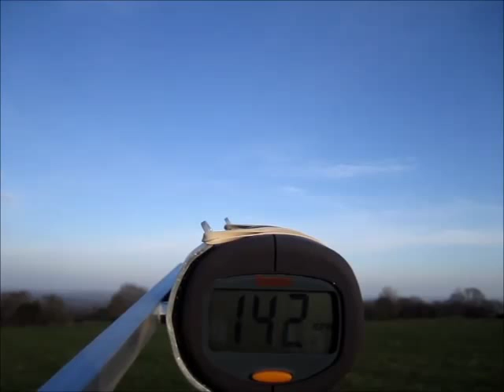Speed record challenge w/ 250mm (or under) quad. Part2- 4s first run, 142km/h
As you can see from DVR footage I'm having yaw issues, therefore I couldn't get the best out them 4s (even though 142km/h looks very good to me:)- if I punch WOT straight on I loose yaw axis, so only slowly accelerating did the job and after I release the throttle it was still going sideways. I'll look into this problem and once it is fixed I'll give another go at 4s.
My weight saving by not having GPS logger (or OSD with GPS for measuring speed) on board was rather a mistake- low WOT passes through speed gun is complicated and have to be done close or speed won't be read. Even my cam is tilted ~45deg up I still see only grass at low altitude, so I ordered GPS logger, will modify the canopy for it and then we'll see the real speed of 4s setup.
Meanwhile I'll gather by balls for 6s, this thing is scary!!! :))